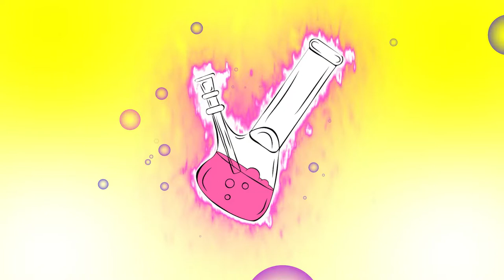FREE Beat Instrumental | THE PLUG - lil Rebate [free for profit[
Free Beat Instrumental \ Free Beats
Free Beat Instrumentals \ Free Beat 2020

ALWAYS FREE TO USE HIP HOP INSTRUMENTALS AND BEATS

SONG INFO:
Lil Rebate -  The Plug - Free Beats
(Free Beat Instrumental)
FOLLOW 📣Lil Rebate🎵